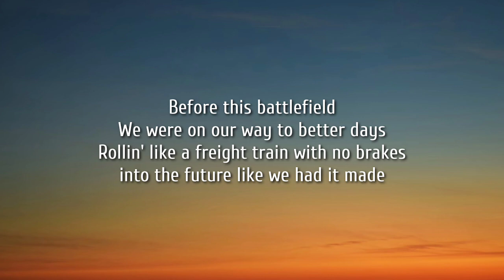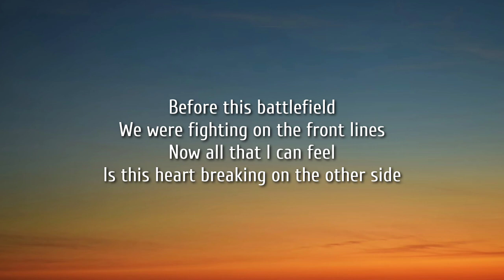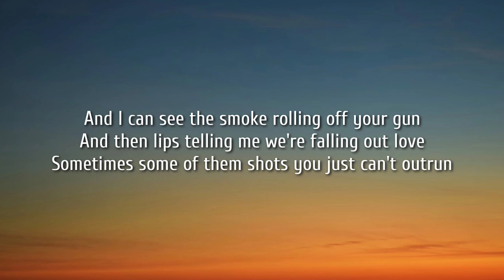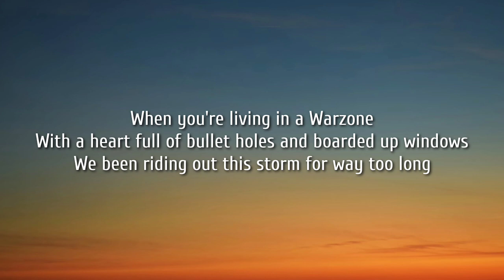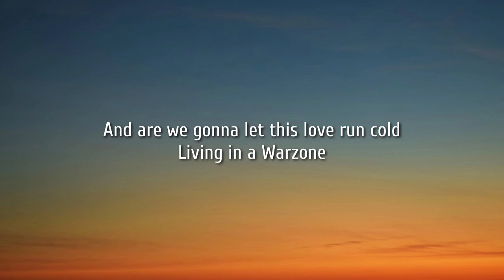Bailey Zimmerman - Warzone (Lyrics)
Lyrics:

Before this battlefield
We were on our way to better days
Running like a freight train
With no brakes
Into the future like we had it made

I can see the smoke
Rolling off your gun
And them lips
Tellin' me we're done
Sometime some of them shots, ya just can't outrun

When you're living in a war zone
With a heart full of bullet holes
And boarded up windows
We've been riding out this storm
For way too long
How we gonna call this house a home
Living in a war zone

Before this battlefield
We were fighting on the frontlines
Now all that I can feel
Is this heart breaking on the other side

And I can see the smoke
Rolling off your tongue and
Them lips telling me we're running outta love

And are we gonna let this love run cold?